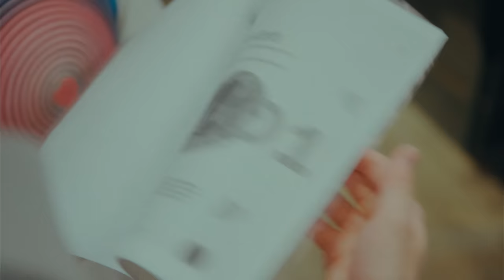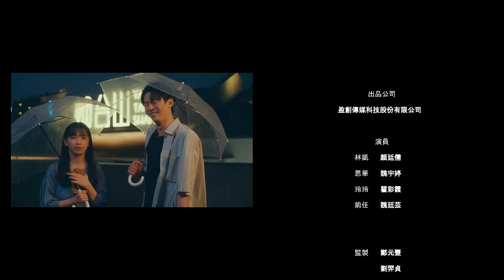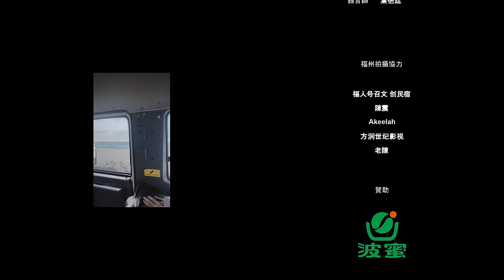微電影 福州愛情故事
林凱來到福州沒想到遇見當時在馬祖認識的女孩，已改頭換面的他，女孩是否會認出他呢?

出品公司:盈創傳媒科技股份有限公司
出品人：鄭元豐
監製:鄭元豐  劉羿貞
導演:黃若賓
編劇:黃若賓
演員:顏廷儒 魏宇婷 瞿彩霞 魏廷芸